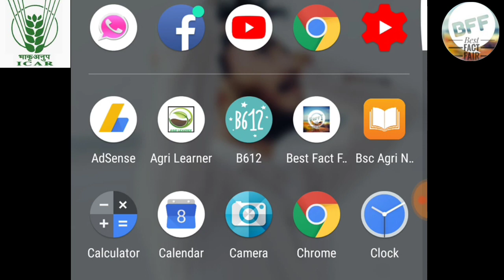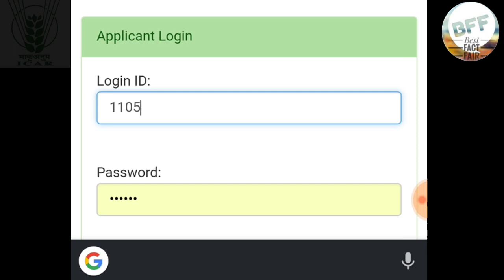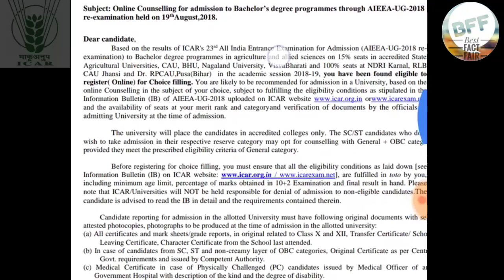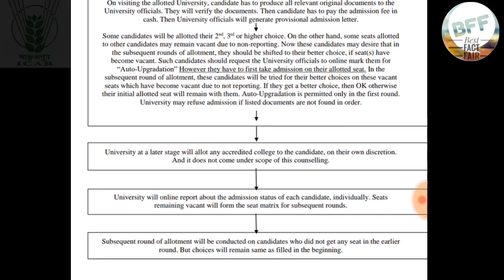ICAR AIEEA 2018||result declared||Auto upgradation||score card कैसे download करे।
दोस्तो इस video में बताया गया हैं,
icar का रिजल्ट आगया हैं।,
score card को कैसे download करे

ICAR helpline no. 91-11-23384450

join us-